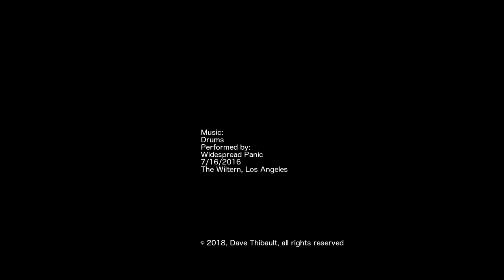The Making Of Orange County's Grand Canyon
This is a scene in from an area called The Sinks.  It is informally known as "Orange County's Grand Canyon."  It is a giant sinkhole formed in Limestone Canyon, part of Orange County Parks, east of Irvine, CA. I volunteer for the Irvine Ranch Conservancy as a trail guide to help guide hiking and painting tours of the area.  I have been itching to paint this scene at sunset since I first saw it.  I love the vast expanse that opens up in front of you, the dramatic rock faces, and the warm glow of the golden hours light in this scene. This is a very special place. I hope you enjoy it as much as I enjoyed painting it!